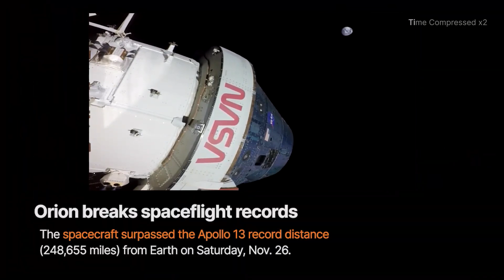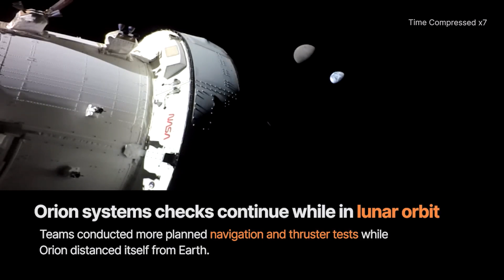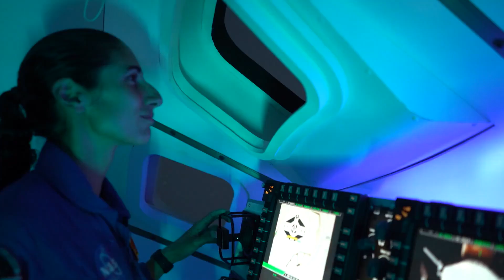NASA Artemis 1 mission update - Breaking spaceflight records and upcoming events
Orion has now flown "farther than any spacecraft built to fly Human, more than 268,000 miles," according to NASA. Learn about the Artemis 1 record-breaking feat and more in this mission update.

Credit: NASA